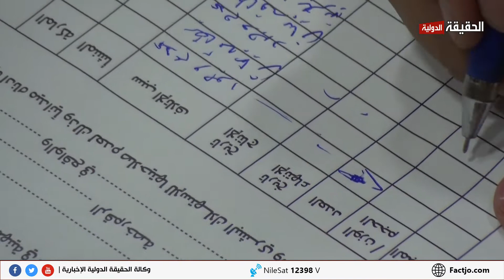الحقيقة الدولية تواصل رصد انتهاكات شهر رمضان بمشاركة الأجهزة المعنية 19 4 2022